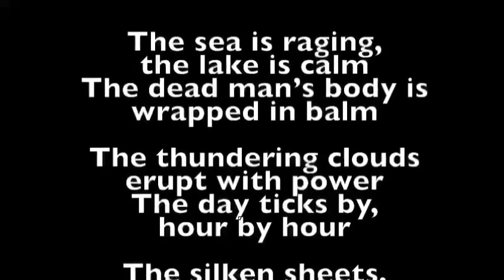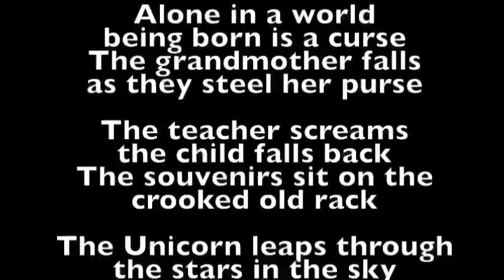Poem - "A Child is Born" turned into a rap song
I wrote this poem a long, long time ago (1996). Today I was playing with a new AI music generator and I asked it to create me a rap version of this poem. Voice and music created by SUNO, words are an exact copy of my poem from 1996.